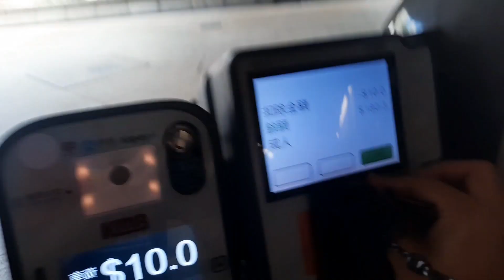[純記錄] 九巴 E6X229 (YB176)@58M 葵芳站-眾安街